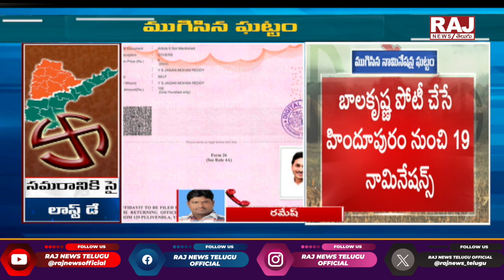ముగిసిన ఎన్నికల నామినేషన్లు || Nominations Process Is Over || AP Elections 2024 || Raj News Telugu